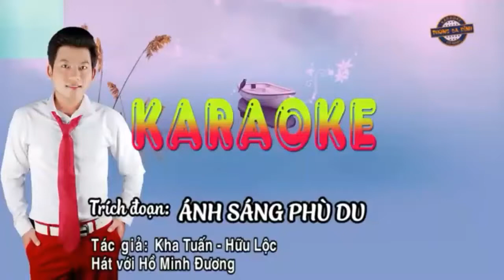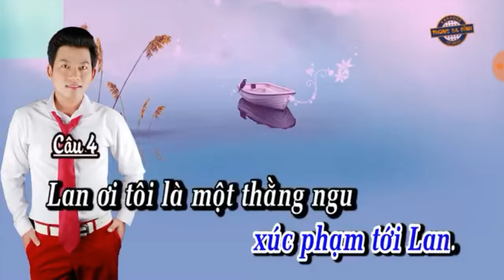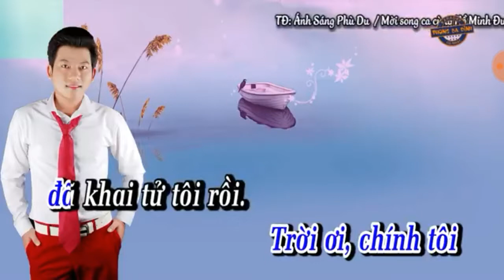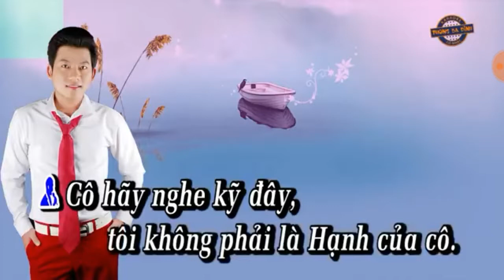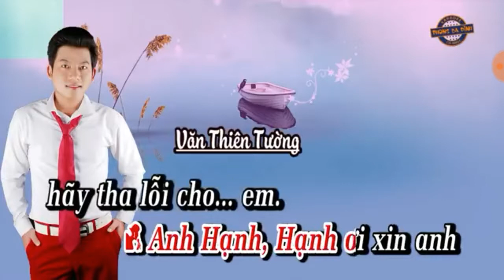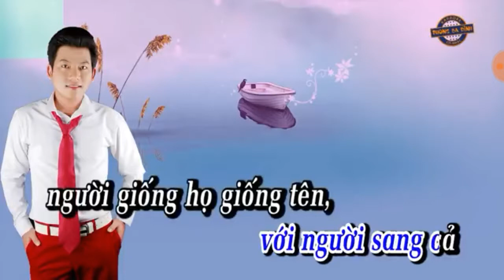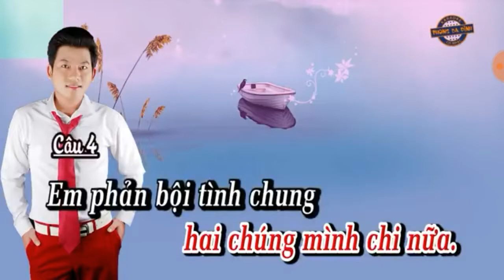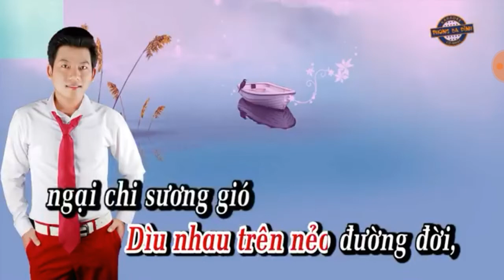Trích đoạn cải lương :Ánh sáng phù du ( TB Thùy Nsm Dương &Hồ Minh Đường)